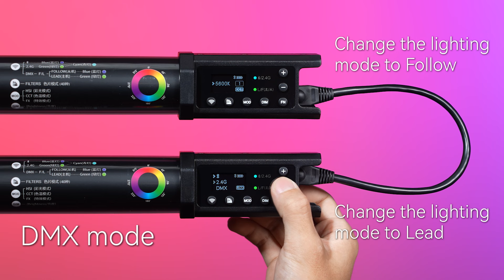Introducing Godox TL180 RGBWW Tube Light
Godox TL180 RGB Tube Light is a battery-powered light source with a host of features that are beneficial for shooting on location. The light has a noteworthy color temperature range of 2700 to 6500K with CRI/TLCI ratings of 96/98 - your assurance of color reproduction accuracy. For access to literally millions of colors, the TL180 has an RGB mode that allows 360° color wheel choices as well as hue, saturation, and intensity tweaking.